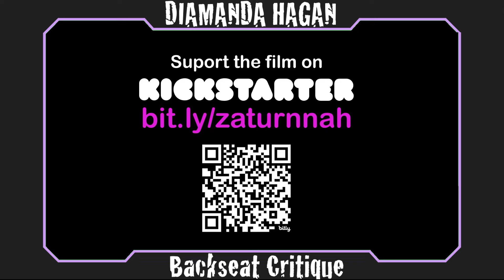Backseat Critique- Saving Sally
We have a new format! Forgive the tech issues, it's beta test! (Also: I'm sick!)

Saving Sally is a 2016 Filipino animated film, the makers are doing a new Zsazsa Zaturnnah film and sent a copy of this to me because they enjoyed my Zsazsa review. Naturally I was intrigued!